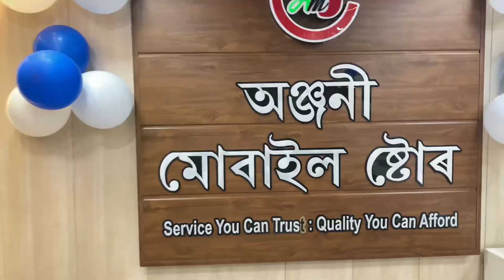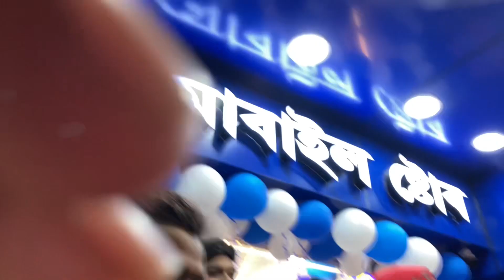All Assam YouTube meet up in Guwahati/@BuddiesProduction2017